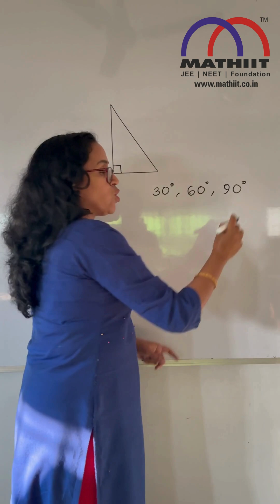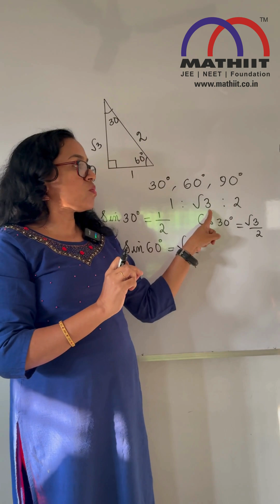30° & 60° Trigonometric Values Without Memorizing Tables | JEE/NEET Maths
Are you tired of memorizing trigonometric tables for 30° and 60° and still getting confused during exams?
This video by Mathiit is the perfect solution for JEE Main, JEE Advanced, and NEET students who want to master trigonometry with concepts, not rote learning.

In this session, we explain how to find the trigonometric values of 30° and 60° without using any table. Using simple geometry and logical reasoning, you will learn a method that is easy to understand, easy to remember, and extremely effective in exams.

Trigonometry is a high-weightage topic in both Physics and Mathematics for competitive exams. Many students lose marks not because the questions are difficult, but because they forget values or mix them up under pressure. This video helps you eliminate memorization completely and build a strong conceptual foundation that stays with you till the exam day.

🔍 What You’ll Learn in This Video:

✔ Logical derivation of sin, cos, tan, cosec, sec, and cot values
✔ Step-by-step explanation for 30° and 60°
✔ Visualization technique using basic geometry
✔ How to recall values instantly during exams
✔ Application tips for Physics numericals
✔ Common mistakes students make in trigonometry
✔ Time-saving techniques for MCQ-based exams

🎯 Why This Method Is Important for JEE & NEET:

In competitive exams, speed and accuracy are crucial. Memorizing tables may fail you in stressful situations, but understanding concepts never does. With this approach, you will:
✔ Avoid confusion between values
✔ Reduce silly mistakes
✔ Solve questions faster
✔ Apply trigonometry confidently in Mechanics, Waves, Optics, and Mathematics
✔ Strengthen your fundamentals for advanced topics

📌 Class 9 & 10 students building strong basics
📌 Plus One & Plus Two students
📌 JEE Main & JEE Advanced aspirants
📌 NEET aspirants
📌 Students preparing for Board Exams
📌 Anyone who wants to master trigonometry conceptually

📚 About Mathiit

At Mathiit, we focus on concept-based learning rather than shortcuts and memorization. Our classes are designed to help students understand, apply, and excel in competitive exams through clear explanations, smart strategies, and consistent practice.

💬 Drop your doubts in the comments—we respond to every genuine question

Remember:
👉 If you understand trigonometry, you don’t need to memorize it.